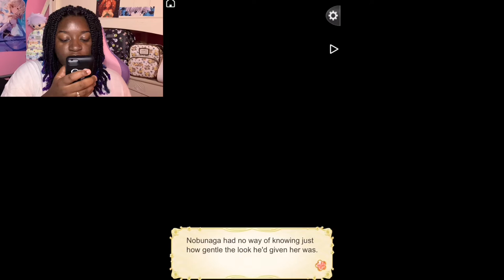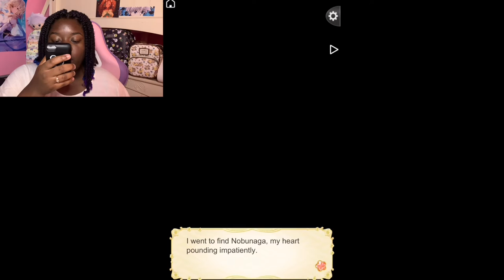Ikemen Sengoku #20 | What’s Wrong with Nobunaga| Black Girl Plays Otome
(Get the game Below) I chose nobunaga oda’s route.

I’ve gone 500 years back in time and now I’m in the middle of a war. This is Nobunaga oda’s route